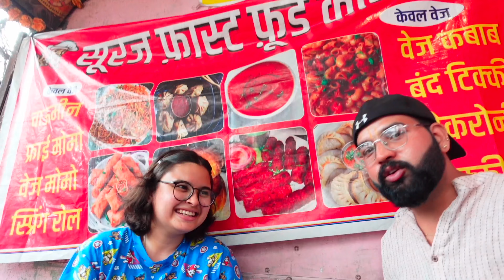Meeting My Best Friend After 3 Years 🥲❤️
Hello everyone this is my vlog #65.